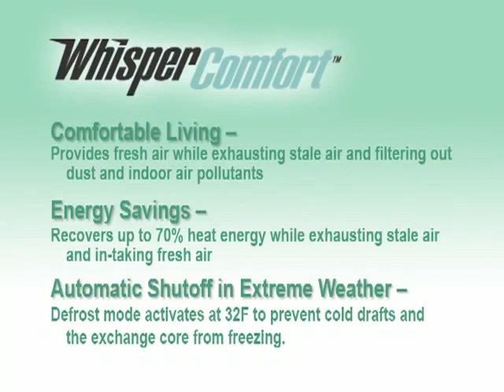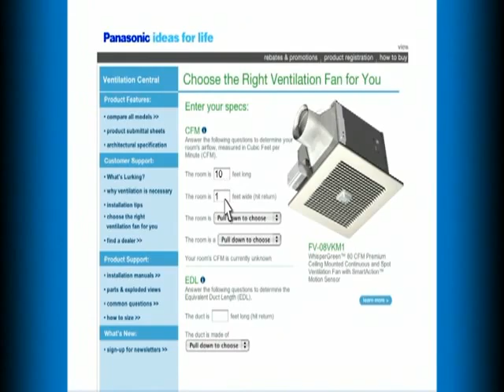Panasonic Vent Fan Commercial ( bestbathroom4u.com )